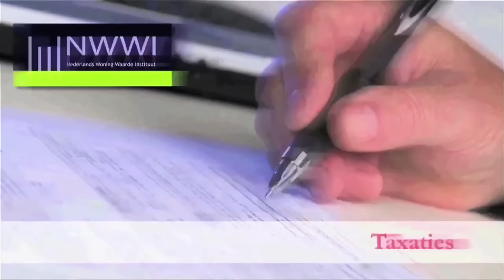Noordwijk tegen Jodan Boys met Edwin van der Sar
Noordwijk tegen Jodan Boys op zaterdag 12 maart 2016 was geen gewone competitiewedstrijd. Noordwijk had een bijzondere invaller: keeper Edwin van der Sar.